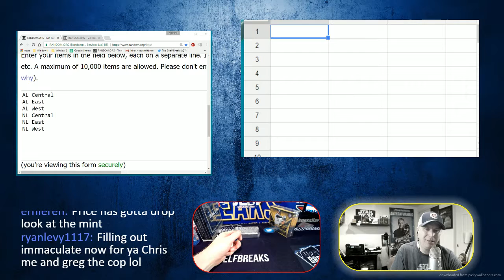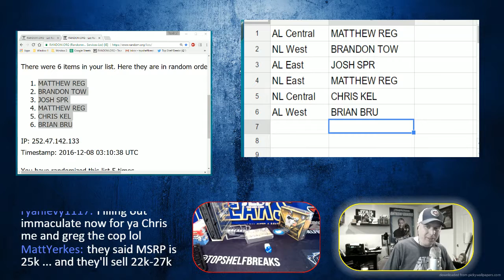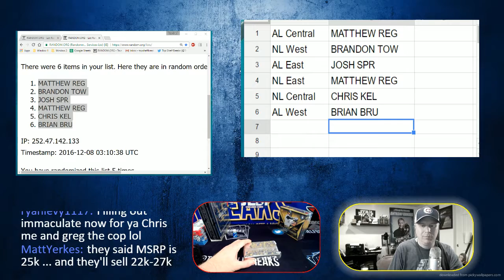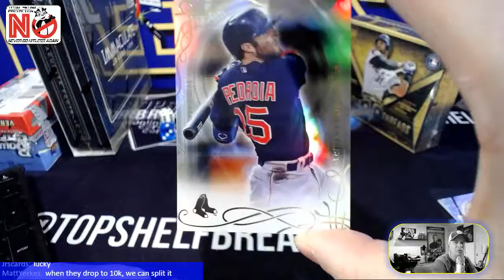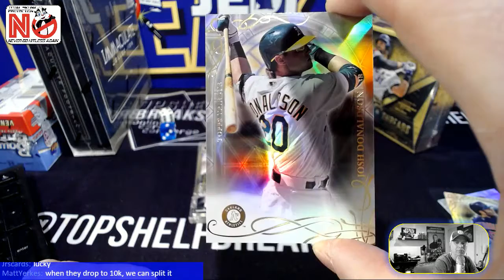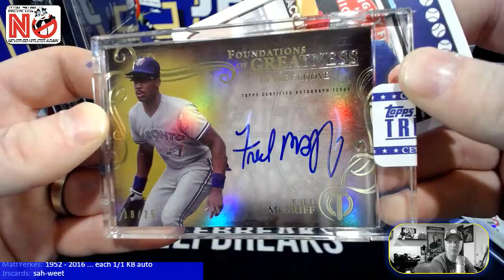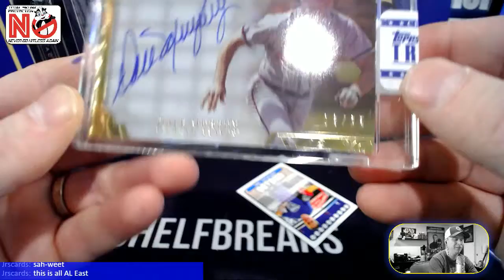TOPPS TRIBUTE SPECIAL ED DIV WEDS